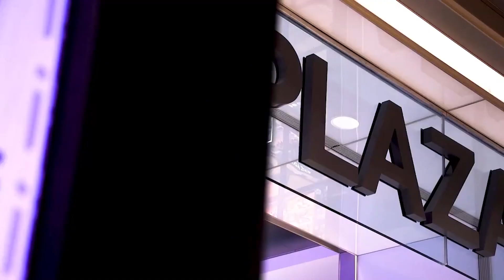Charlotte Major | Evento y entradas disponibles | Rainbow Six Siege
🏙️ El SixMajor se llevará a cabo en el Centro de Convenciones de Charlotte.
✨ ¡Las entradas ya están disponibles!
📅 Mayo 16-22
🎫 Abierto al público - May 20-22
📌 Centro de Convenciones de Charlotte, NC